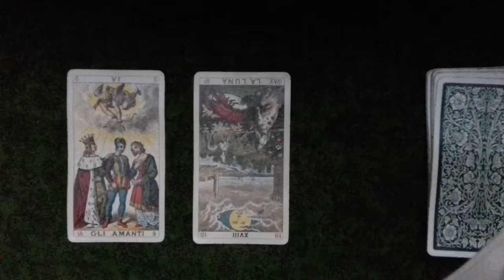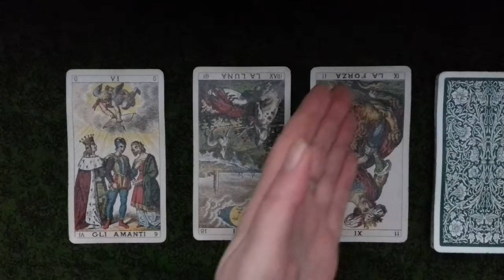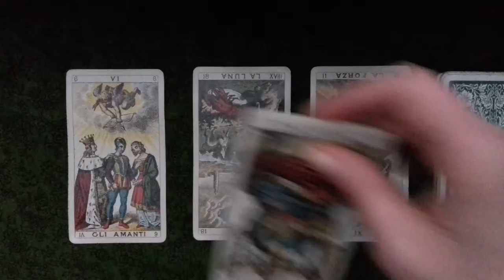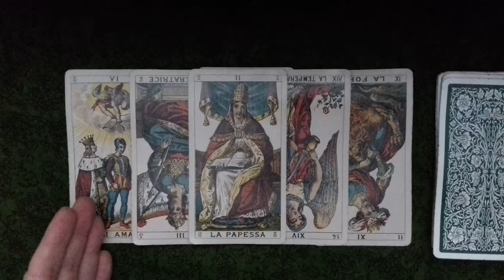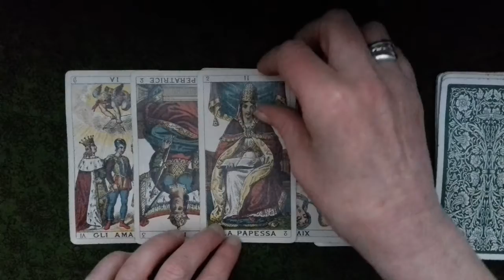Daily Tarot 31 Dec 2021: Time To Choose: You Are Protected.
Tarot for grown ups.